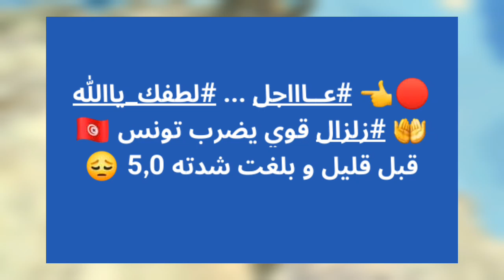زلزال يضرب تونس اليوم بقوة 4.9 درجة في ولاية توزر ربي يستر ماذا يحدث في البحر الأبيض المتوسط !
عاجل 🔴زلزال بقوة 4.9 درجة يضرب ولاية توزر في تونس ربي يستر